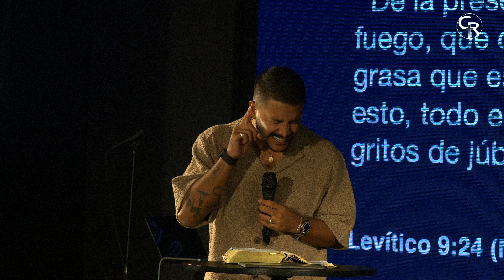PENA DE MUERTE | PASTOR PABLO ESPÍNDOLA | CRBR LIVE